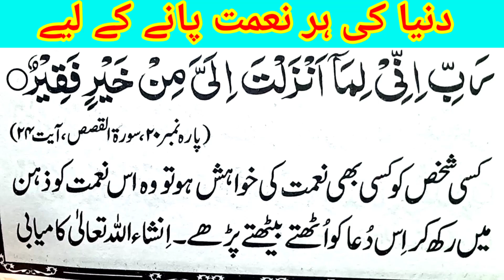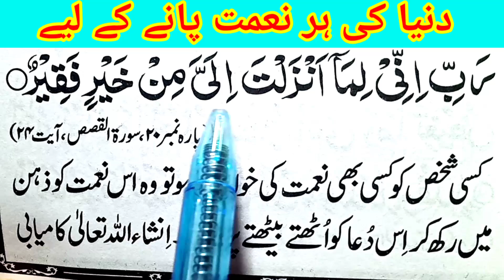Qurani Dua Rabbi inni lima anzalta ilayya min khairin faqeer| دنیا کی ہر نعمت پانے کی دعا